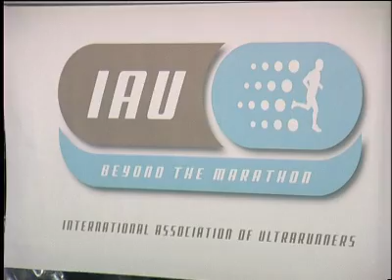Приглашают на марафон